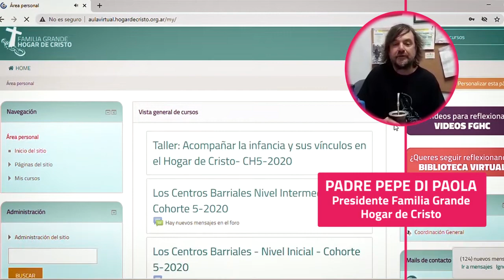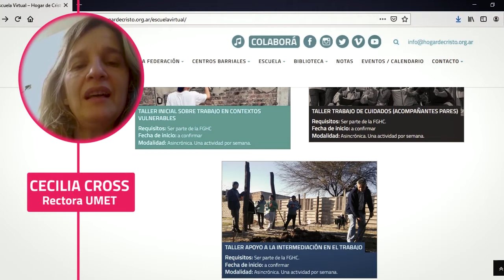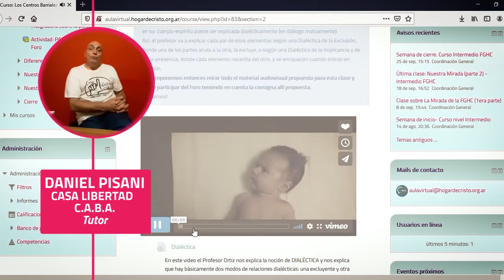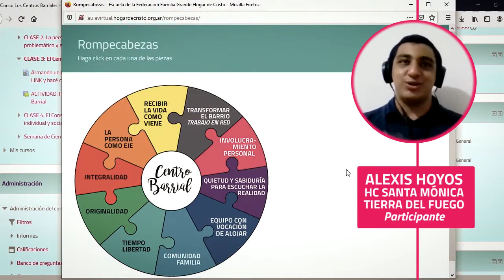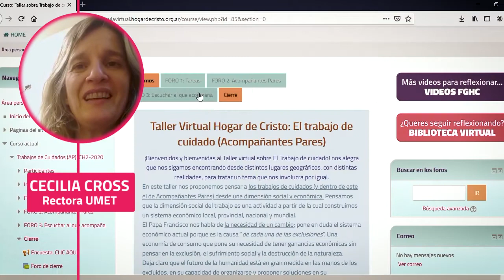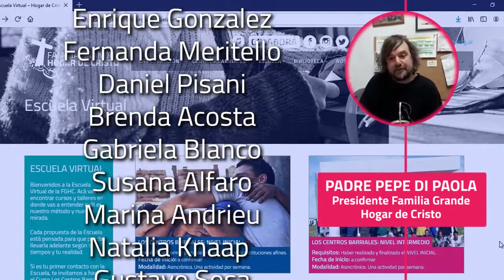Cierre del año lectivo de la Escuela Virtual 2020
El Padre Pepe Di Paola, presidente de la Federación Familia Grande Hogar de Cristo, Cecilia Ross, Rectora de la UMET, junto a participantes y tutores de los cursos virtuales realizados durante el 2020 nos regalan unas palabras sobre lo vivido durante este año lectivo.